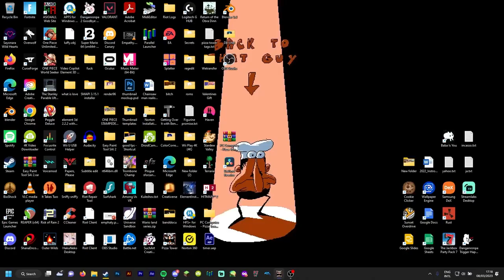CRUST COVE P RANKED | Pizza Tower #21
Lost my mind just a lil bit